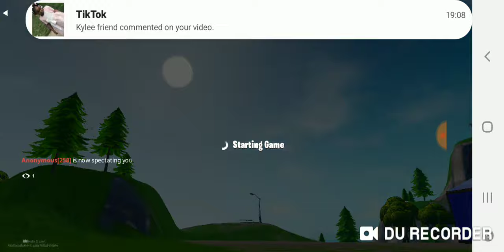August 7, 2019